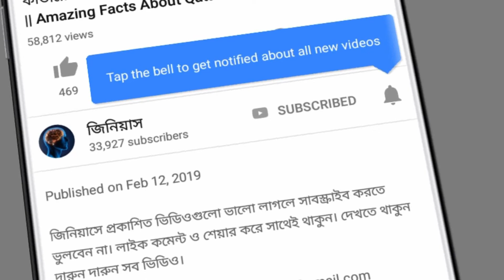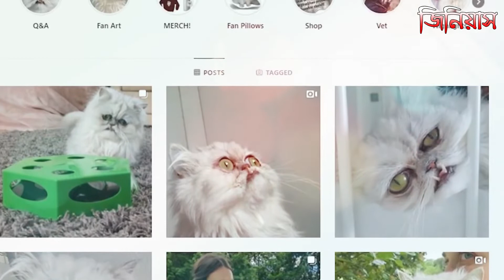বিড়াল সম্পর্কে মজার সব তথ্য | Interesting facts about cat in Bangla